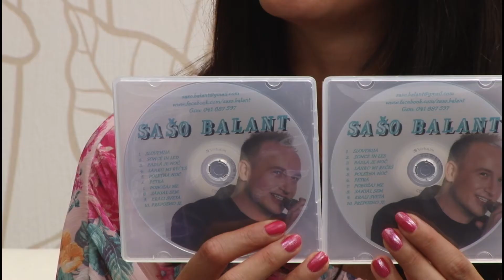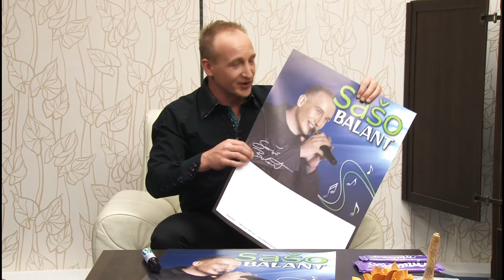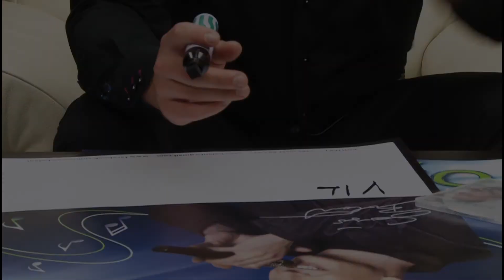Glasbena Skrinjica - Sašo Balant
Produkcija TV Veseljak
Maj 2014